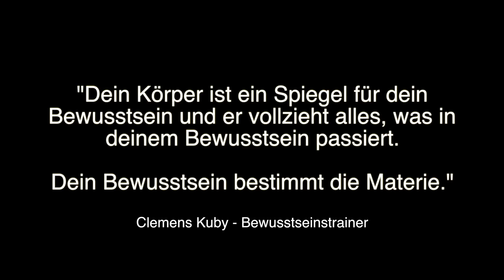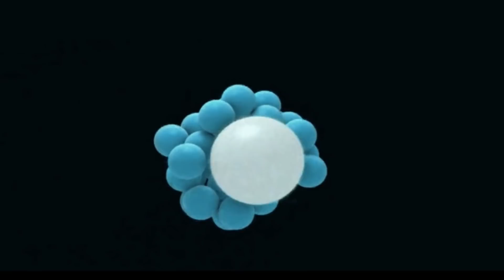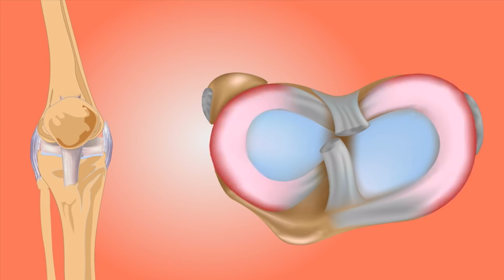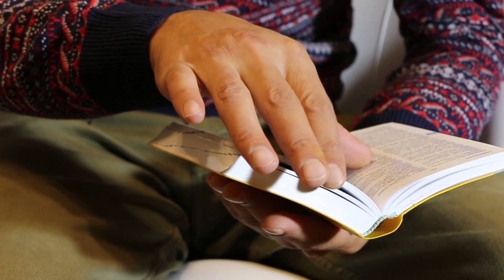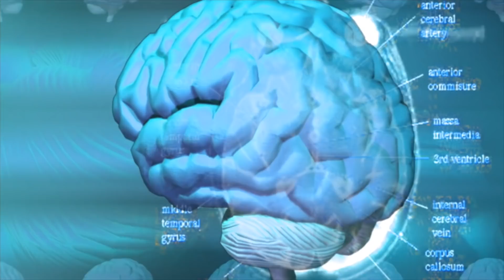So verändert dein Bewusstsein deinen Körper! 😮 8 Minuten voller Staunen - MUST SEE!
Unser Bewusstsein drückt sich durch unseren Körper aus und zeigt uns dadurch unsere seelischen Konflikte, die wir noch nicht verarbeitet haben, sagen namhafte Bewusstseinstrainer wie Clemens Kuby.

Auch Rüdiger Dahlke oder Lothar Hirneise gehen von einer immensen Beteiligung des Bewusstseins bei der Entstehung von Krankheiten aus und behaupten sogar, dass man eine erfolgreiche Behandlung nur dann durchführen kann, wenn man zuerst die seelischen Konflikte erkennt und transformiert.

Diese Erkenntnisse setzen sich nur langsam durch, doch wer einmal verstanden hat, wie unser Bewusstsein unseren Körper verändert und sich durch ihn zeigt, der wird ein ganz anderes - bewussteres - Leben führen.

Um dir dieses Wissen in geballter Form zu vermitteln, habe ich dieses Video aufgenommen.
Lehn dich zurück und genieße 8 Minuten voller Staunen! :-)

✅ Wenn du mich und meine Arbeit unterstützen möchtest, dann habe ich dafür folgendes Konto eingerichtet: IBAN: DE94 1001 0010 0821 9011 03 oder ✅ (Verwendungszweck: Spende/Unterstützung). 🌟Vielen Dank an jeden, der mich und meine Arbeit unterstützt hat!

Die zur Verfügung gestellten Inhalte sind ausschliesslich für Interessierte zur Fortbildung gedacht und dürfen weder zur Erstellung eigenständiger Diagnosen und/oder zur Eigenmedikation verwendet werden, noch sind sie als Therapieanweisungen zu verstehen. Sie stellen keine Empfehlung oder Bewerbung der beschriebenen oder erwähnten diagnostischen Methoden, Behandlungen oder Arzneimittel/Präparate/Substanzen dar. Angaben zu Medikamenten oder Dosierungen erfolgen ohne Gewähr. Dieses Video erhebt weder einen Anspruch auf Vollständigkeit noch kann die Aktualität, Richtigkeit und Ausgewogenheit der dargebotenen Information garantiert werden. Heilaussagen jeglicher Art sind gesetzlich verboten und werden auch nicht abgegeben. In meinen Videos berichte ich lediglich über Zusammenfassungen von Literaturrecherchen, Zitate und Erfahrungen von Privatpersonen. Alle hier gegebenen Ratschläge sollten als unverbindlich angesehen und mit einem Arzt abgesprochen werden, falls ihre Befolgung beabsichtigt wird. Die Anwendung der hier gegebenen Informationen erfolgt immer und ausschliesslich auf eigene Gefahr. Ich übernehme keine Haftung für Schäden irgendeiner Art, die direkt oder indirekt aus der Verwendung der Angaben entstehen. Bei ernsthaften Beschwerden empfehle ich, als Erstes immer einen Arzt oder Heilpraktiker aufzusuchen. Fehler und Irrtümer sind vorbehalten. Sofern ich Verknüpfungen zu Websites Dritter setze („externe Links“), unterliegen diese Websites der Haftung der jeweiligen Betreiber. Ich prüfe bei der erstmaligen Verknüpfung der externen Links die fremden Inhalte daraufhin, ob etwaige Rechtsverstöße bestehen. Zu dem Zeitpunkt waren keine Rechtsverstöße ersichtlich. Ich habe keinerlei Einfluss auf die aktuelle und zukünftige Gestaltung und auf die Inhalte der verknüpften Seiten. Wenn ich externen Links setze, dann bedeutet das nicht, dass ich mir die hinter dem Verweis oder Link liegenden Inhalte zu Eigen mache. Eine ständige Kontrolle der externen Links ist für mich ohne konkrete Hinweise auf Rechtsverstöße nicht zumutbar. Bei Kenntnis von Rechtsverstößen werde ich derartige externe Links unverzüglich löschen.